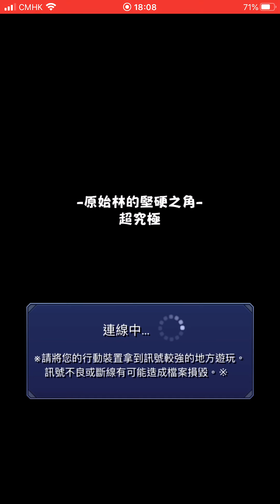連戰 - 怪物彈珠新手完爆恐龍妹 - 原始林的堅硬之角凱勒忑